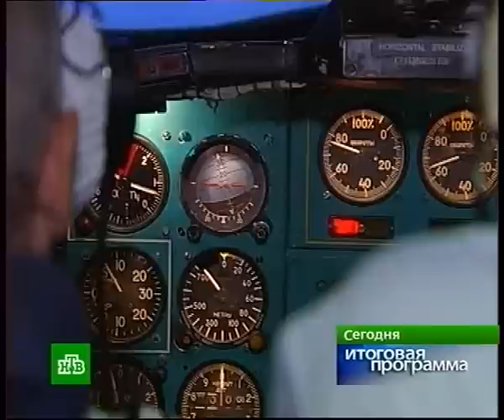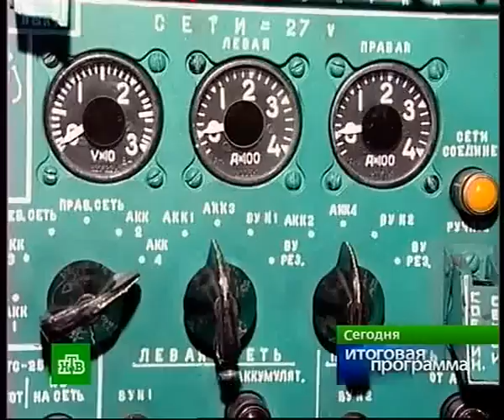Вынужденная посадка Ту-154 в Коми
Запись из программы Итоги от 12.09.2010 года. Эта история точно войдет в историю Российской авиации